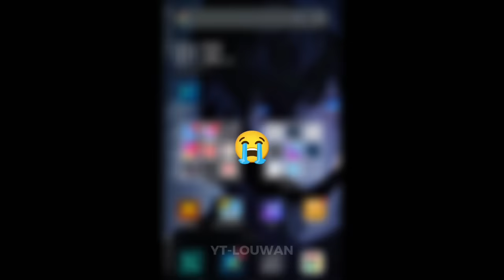HARDCORE REFLEXES🔥| Fastest Player in PUBG Lite | + FULL GAMEPLAY | BGMI Lite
***Wᴀᴛᴄʜ Vɪᴅᴇᴏ Oɴ 1080/720ᴘ(60ғᴘs) Fᴏʀ
       Bᴇᴛᴛᴇʀ Qᴜᴀʟɪᴛʏ